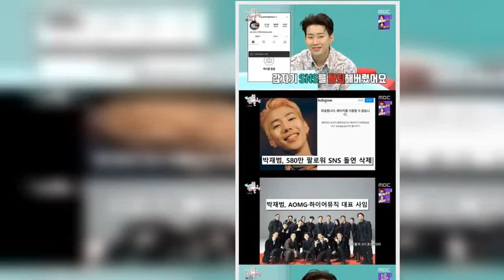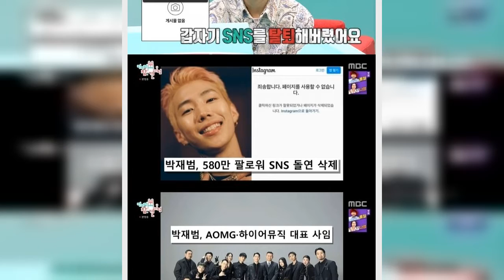“수십억 가치…” 박재범이 돌연 ‘580만 팔로워’ SNS를 탈퇴한 건 결코 가벼운 마음에서가 아니었다 (ft.은퇴설+시작)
가수 박재범이 갑작스럽게 수십억 원의 가치가 있는 SNS를 탈퇴한 이유를 밝혔다.
19일 방송된 MBC ‘전지적 참견 시점’에서는 박재범과 강현수 매니저의 일상이 그려졌다. 앞서 박재범은 지난 1월 힙합 레이블 AOMG(에이오엠지)와 H1GHR MUSIC(하이어뮤직) 대표직에서 돌연 물러난 뒤 최근 새로운 도전에 나선 상황. 이 과정에서 박재범은 팔로워 580만 명이 넘는 SNS까지 탈퇴해 은퇴설이 돌기도 했다.
이날 박재범은 이러한 파격 행보에 대해 “솔직히 어려운 결정이었다”면서 “10년간 운영한 회사를 아름답게 마무리하면서, 새로운 추억을 만들기 위해 SNS 탈퇴를 결심했다”라고 털어놨다.
이를 들은 양세형은 “기사를 보니 팔로워 만 명만 넘어도 유료 가 들어온다고 하더라”면서 “수십억 원의 가치가 있다. 적극적으로 활용하면 수백억대가 될 수도 있는 팔로워 숫자”라고 아쉬움을 드러냈다.
이에 박재범은 “팔로워나 좋아요 수는 (내) 가치를 매길 수 없다는 생각이 있